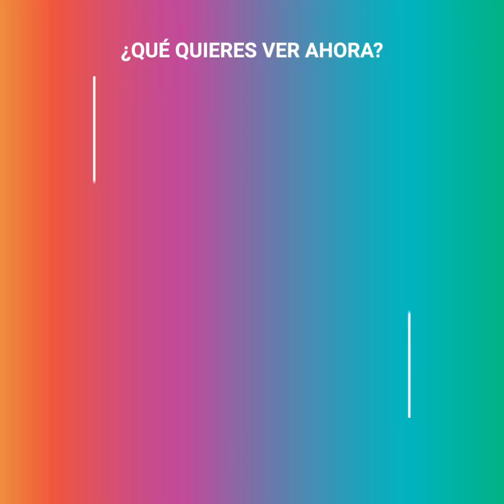Se declaró a su amiga vestido de Spiderman y es rechazado en pleno cine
Este chico hizo una locura por amor… se vistió de spiderman y le pidió a su mejor amiga que fuese su novia. El joven ilusionado llegó al cine donde la chica aguardaba para ver la nueva película de Marvel. Sin embargo, no tuvo que entrar a la sala para ver a Peter Parker haciendo de las suyas, lo tenía justo en frente y con una propuesta muy especial. Todo parecía ir bien hasta que Spiderman se quitó la máscara y reveló su verdadera identidad… recibió el peor rechazo de su vida.